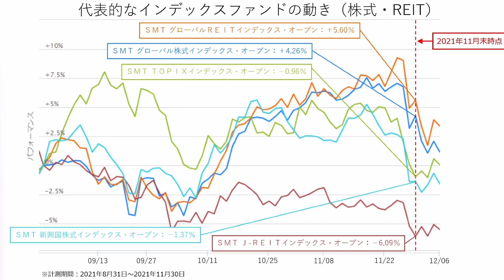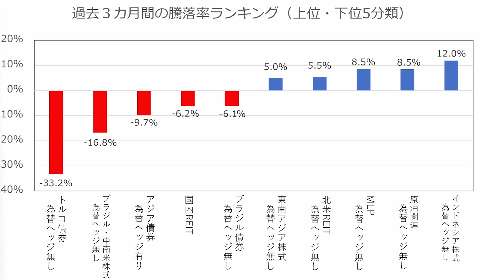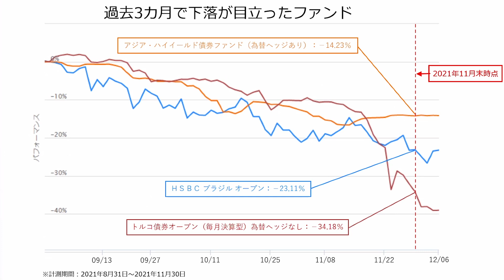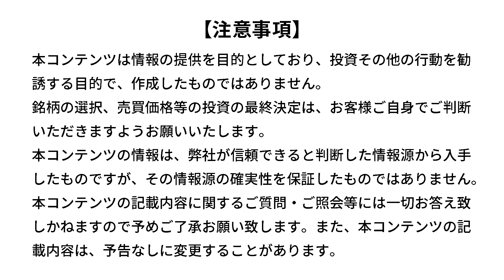【投資信託】2021年11月分類平均リターンランキング（吉井 崇裕）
投資信託ランキング：今、上昇している市場はどこ？楽天証券分類平均リターンランキング（2021年11月）

00:00　オープニング
00:28　基本8分類の過去3カ月間（2021年11月末基準）の騰落率
01:07　代表的なインデックスファンドの動き（株式・REIT）
02:04　代表的なインデックスファンドの動き（債権）
03:06　過去3カ月間の騰落率ランキング（上位・下位5分類）
03:50　過去3カ月で上昇が目立ったファンド
05:14　過去3カ月で下落が目立ったファンド
07:19　まとめ